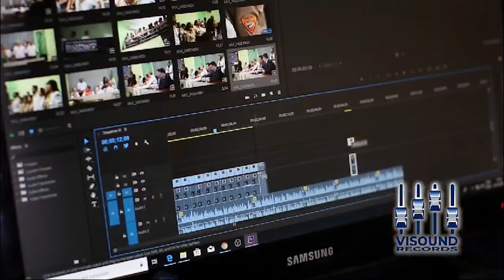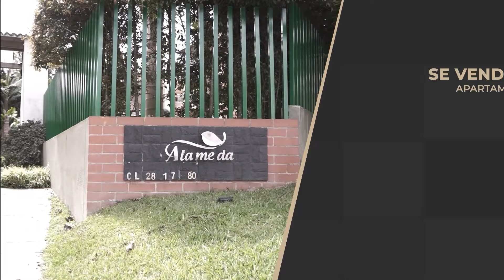RECORRIDOS CON JAIR: GRUPO LOS POPULARES DEL RECUERDO | ALCALDÍA DE EL RETIRO